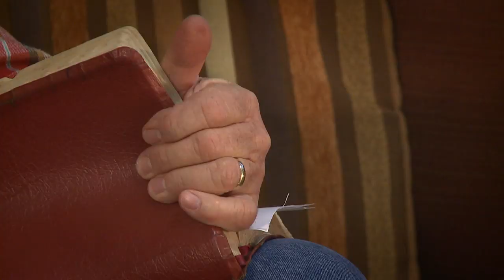A New Song - Grassroots with Angus Buchan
Ep 30 - Are you feeling a bit flat or discouraged? God wants to put a new song in your heart. But it only comes from waiting on the Lord. Is 40:31